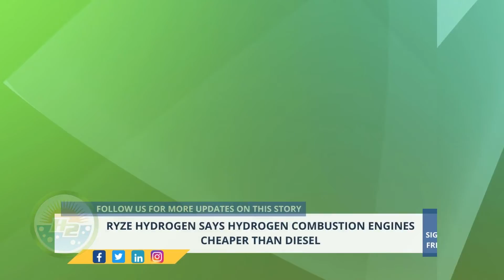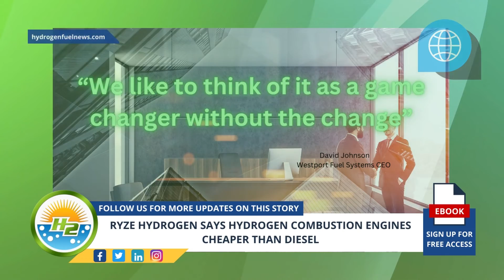French Version - Ryze Hydrogen says hydrogen combustion engines cheaper than diesel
As companies seek to decarbonize their truck fleets, Ryze Hydrogen says that hydrogen combustion engines are the way to go for a more economical choice - For Full Article